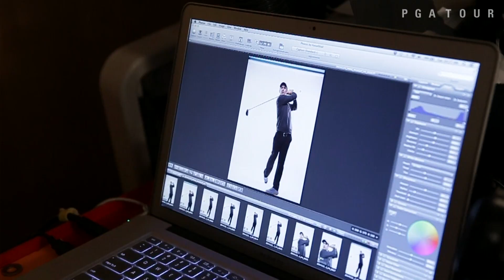Nick Taylor's EXCLUSIVE from 'Inside The PGA TOUR'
We follow Canadian, Nick Taylor to a photo shoot during his media day in Vancouver, British Columbia in this feature from "Inside the PGA TOUR"